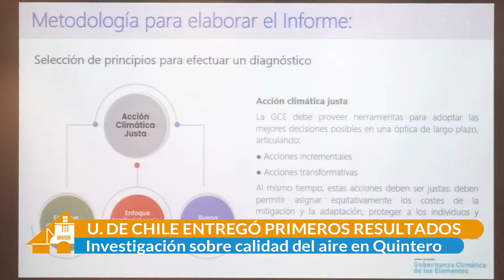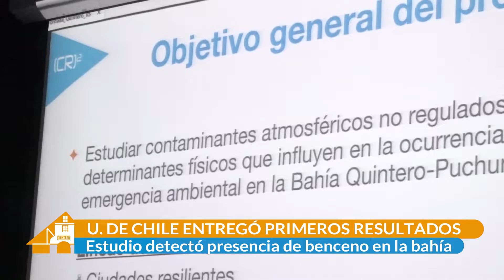Primeros Resultados Estudio Calidad Del Aire U. De Chile En Quintero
Esta semana se entregaron los primeros resultados del estudio realizado por el Centro del Clima y la Resiliencia de la universidad de Chile sobre la calidad del aire en Quintero. En esta primera etapa se revelaron los datos recogidos durante este verano donde se detectó la presencia de benceno, entre otros compuestos orgánicos volátiles en la bahía. El estudio se extenderá hasta julio de 2023 donde se podrá tener mayor precisión acerca de las verdaderas condiciones atmosféricas y de riesgo presentes en el ambiente de Quintero.